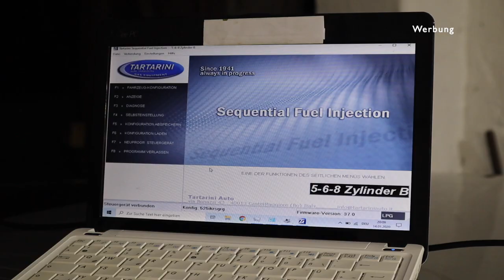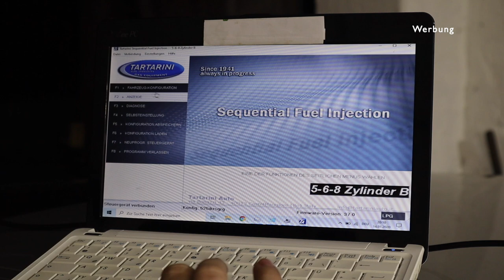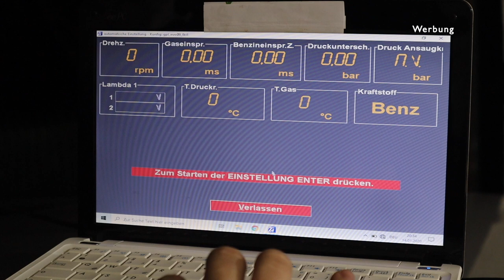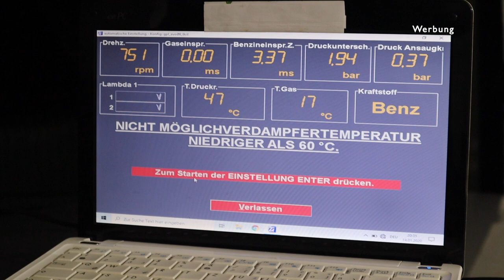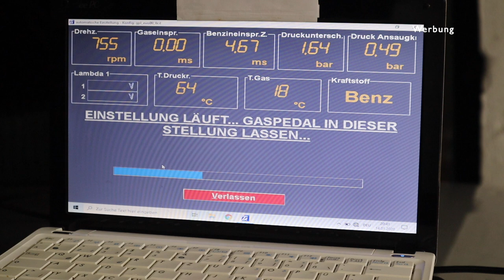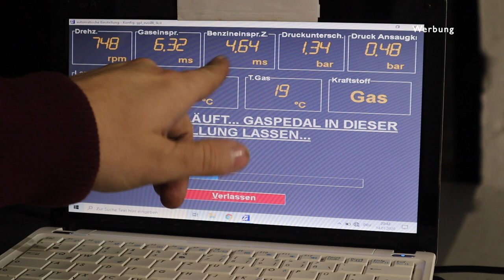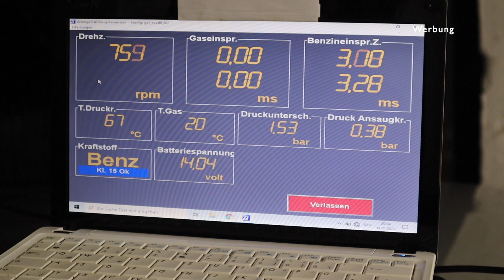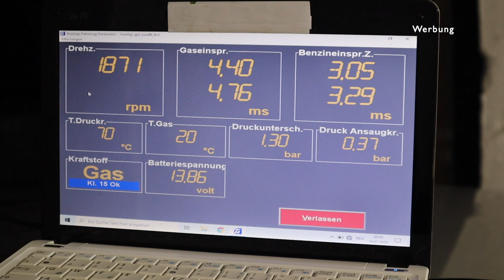LPG GRUNDEINSTELLUNG | Tartarini EVO 08 anlernen | KrisGarage